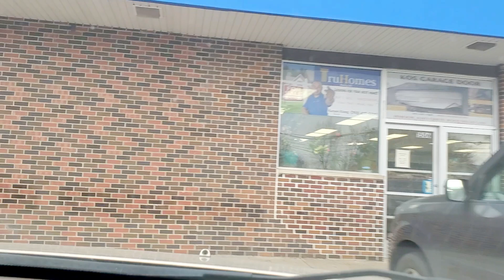Poob Zoo Txaus Ntshai Heev 11/9th/2022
Poob Zoo Txaus Ntshai Heev

Yog Nej LeejTwg Muaj DabNeeg NeejNeeg Xav Kom Kuv Hais No Ces Hu Rau Kuv